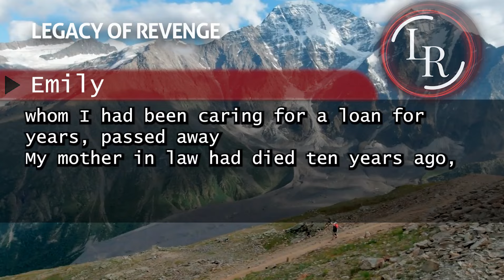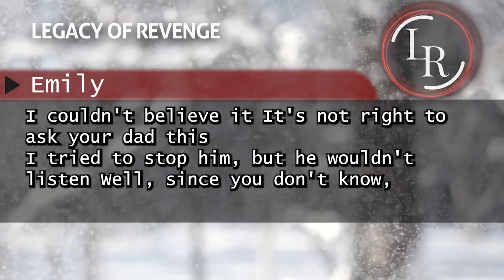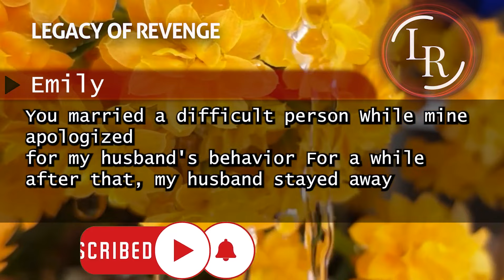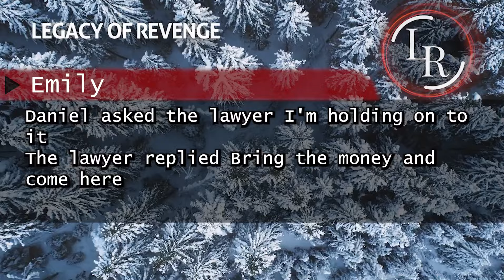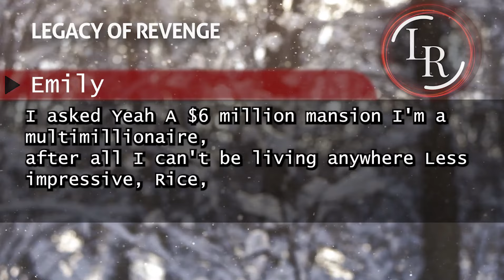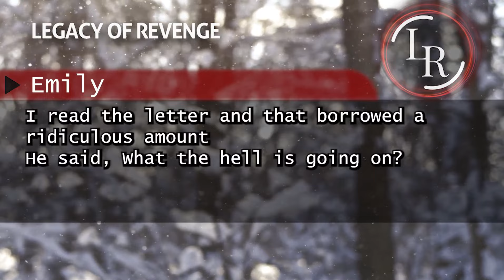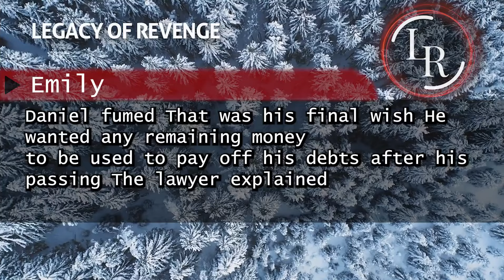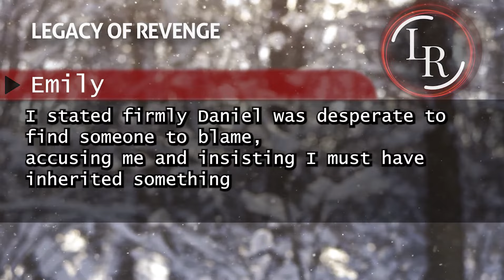My Husband Left Me for $20 Million: A Shocking Family Betrayal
In this video, I share my deeply personal and heart-wrenching story of how my husband abandoned me after discovering that my father-in-law left a $20 million inheritance. This betrayal has turned my world upside down, and I want to take you on this emotional journey with me. I'll discuss the impact this has had on my life, the lessons I've learned, and how I'm finding the strength to move forward. Join me as I navigate through this difficult time and explore the complexities of love, trust, and money.